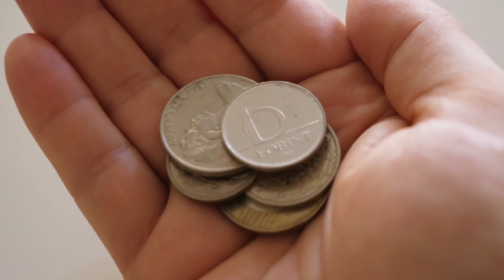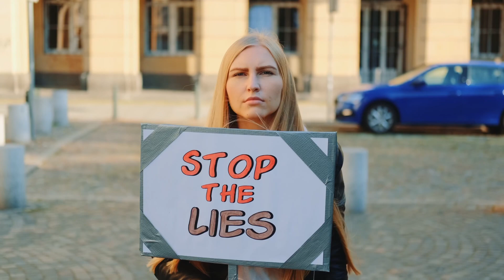Shout Out To Bobbi And Lisa D